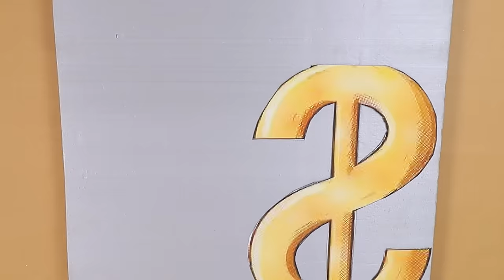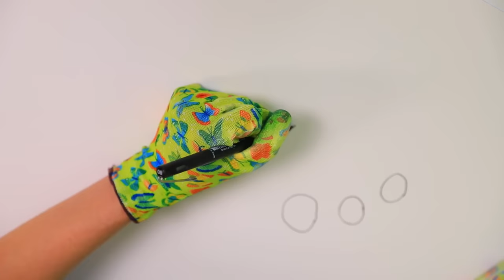Incredible Room Makeover Challenge! Rich vs Broke vs Giga Rich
Three roommates get a chance to compete in their favorite show! ✨ Whose interior will win this battle, and who gets a million dollars? 💸 Giga Rich Vicky 💎, Rich Jane 💰 and Poor Abby 😞 will show you how to make an amazing room makeover!